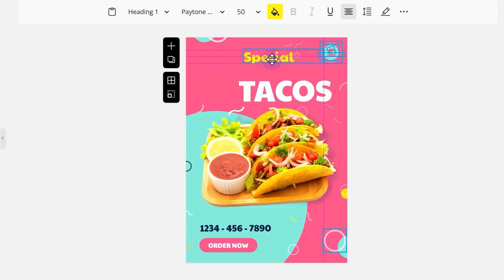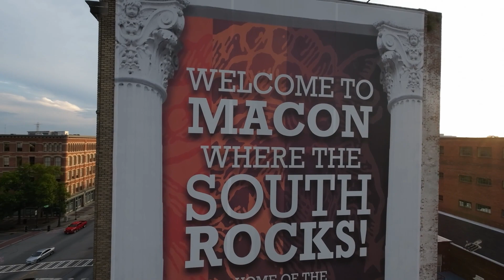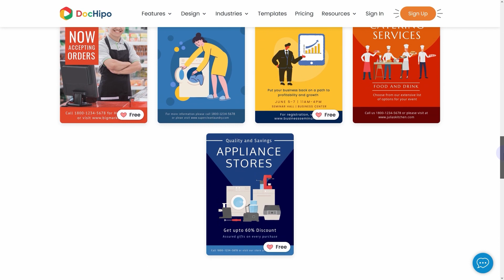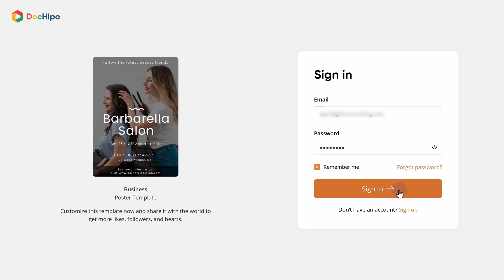How to Make a Business Poster: Step-by-step Guide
Posters have always been a popular marketing material for almost all types of businesses. However, to succeed in marketing your products, events, or services via posters, your posters must be showstoppers.

So, in this video, we'll learn how to create a stunning business poster that'll turn heads and boost conversion.

Rule #1: Be Precise

Posters are meant to be read at a glance. So, be as precise as possible with the content. Your content should convey the overall idea clearly without any ambiguity at all.

Rule #2: Use Bold but Relevant Graphics

Posters should grab attention. So, using bold graphics and imagery is essential. However, ensure that your images and graphics are relevant to your topic and do not mislead your audience. Also, ensure that any pictures or graphics you use are always high quality.

Rule #3: Use Typography to Create Content Hierarchy

The use of great typography is essential for any document. But it is critical for posters. Why?  Because typography plays a vital role in creating content hierarchy in posters, as we discussed already, you must focus on the key messaging on your poster. So, the key message must be displayed in prominent fonts that stand out.

Rule #4: Use Brand Colors

Posters are meant to be bold and bright. But that does not mean you'll go completely against your brand colors or use multiple colors without any color scheme. Like any good design, Posters also require you to be true to your brand's color scheme.

Now that you know how to create business posters with DocHipo, sign up for free and try it yourself!

About DocHipo:
DocHipo has everything you need to create stunning documents. Whether you’re in marketing, sales, or support – DocHipo simplifies all that you do and gives you a competitive edge.